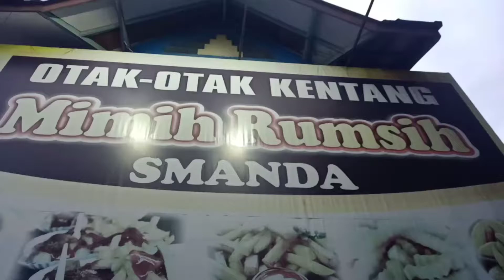OTAK OTAK Hits CIREBON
Inget banget dr jaman ak SMA udb hits
Sma itu ak tahun 2005 sampai 2008 dulu d dpn sma 2 cuma pake gerobak
Sekarang 2020 era milenial udh ada store nya ada antrian nya ada kang parkirnya laris banget seporsi 10 rbu antri banget
Lngkap
Sosis
Nugget
Martabak
Kentang
Otak otak
Dll
Enak banget bumbunya itu loh beda
Dan kalau dRi indramayu biasanya pada adain jastip biasanya jastip nya 5 rbu